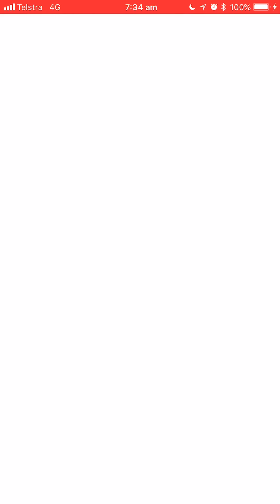Pokémon Go - Level 3 - Piloswine